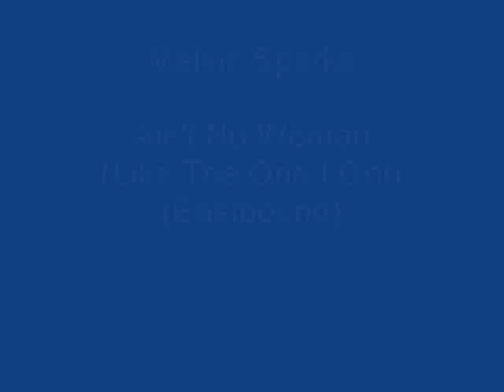Melvin Sparks - Ain't No Woman (Like The One I Got) (Eastbound)